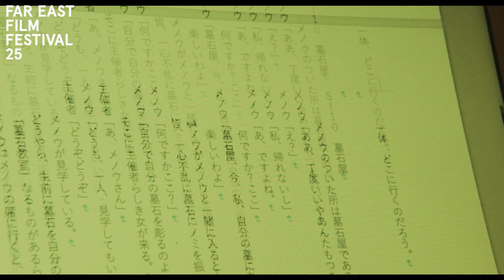Convenience Story | FEFF25 Trailer